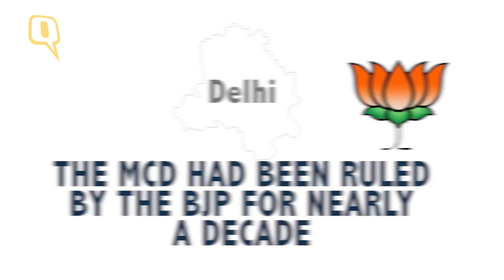The Quint: Delhi Civic Polls: AAP Ends BJP’s Decade Long Hold, Wins 5 Seats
The ruling Aam Aadmi Party (AAP) has won in five out of the 13 wards of the Municipal Corporation of Delhi (MCD) for which bypolls were held on 15 May. However, the Congress with four seats and the support of an independent candidate – who won in one ward – levelled with the AAP.
In its debut civic elections, AAP ended the Bharatiya Janata Party’s (BJP) decade-old hold over the MCD.